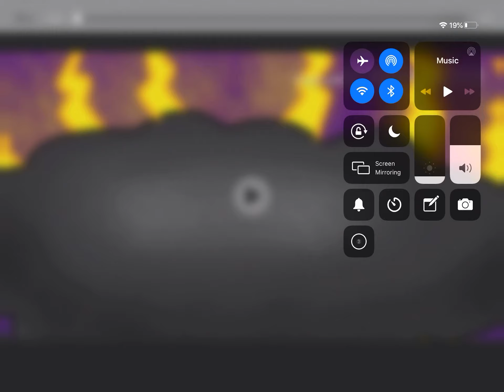Preview of Thunder Abyss Animated